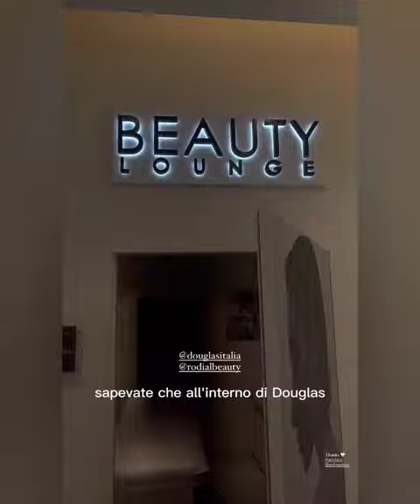Andrea & Rosalinda Ultime Ore | Tra Messina & Milano